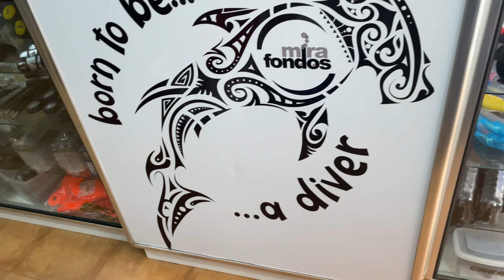El Cabrón con bibotella | GC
— INMERSIÓN DE BUCEO EN EL CABRÓN  —
Profundidad máxima: 28,5 m
Profundidad media: 12.7 m
Tiempo:  1:18:05 horas
Gas: Nitrox 31 / 2x10 litros
Presión inicial: 198 bar
Presión final: 51 bar

Compañero: Adrián
Instructor: Kiko
Centro: Mirafondos (Las Palmas de Gran Canaria)